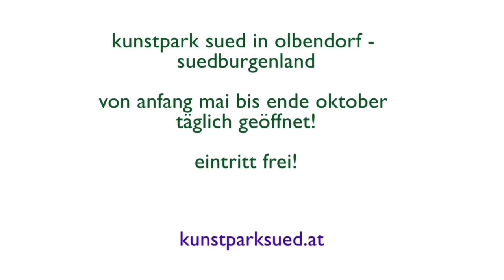„worte unter wolken“ - dominic horinek liest hugo von hofmannsthal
das literaturprojekt „worte unter wolken“ ist eine serie des kunstpark süd olbendorf - südburgenland.
lesung: dominic horinek
video: christian ringbauer